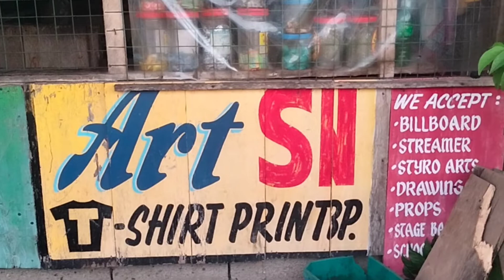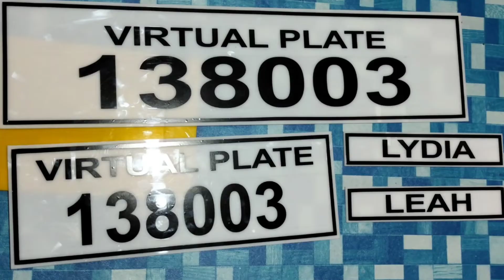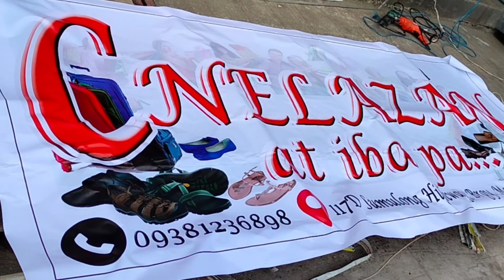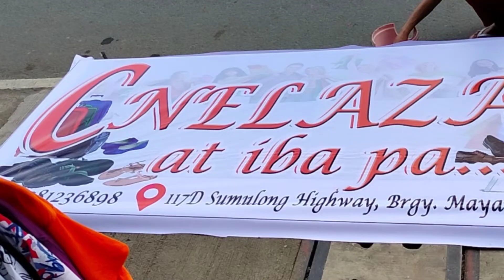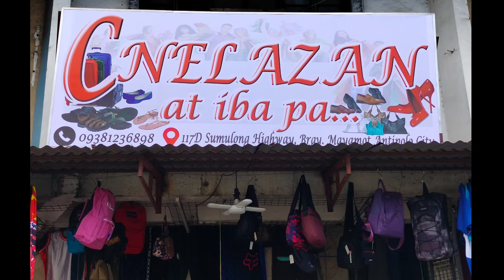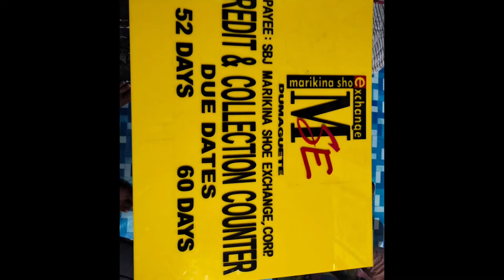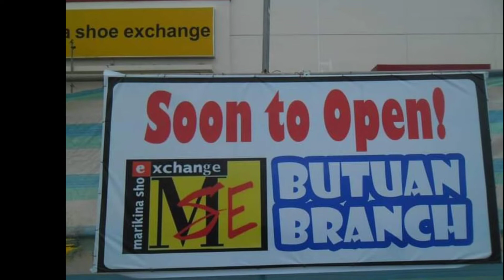MY WORKS PHOTO COMPILATION/KA BESPREN TV